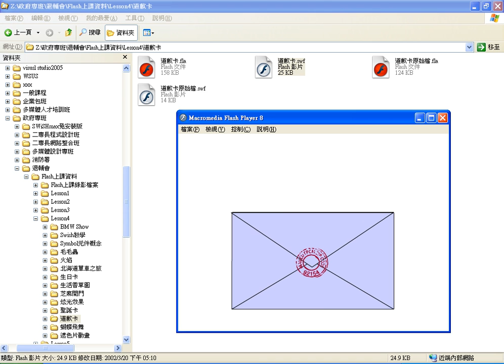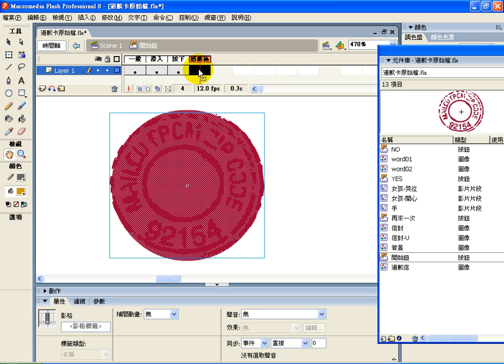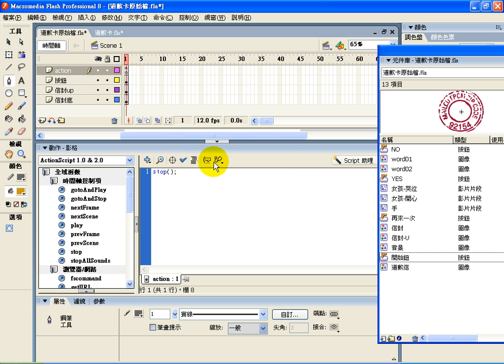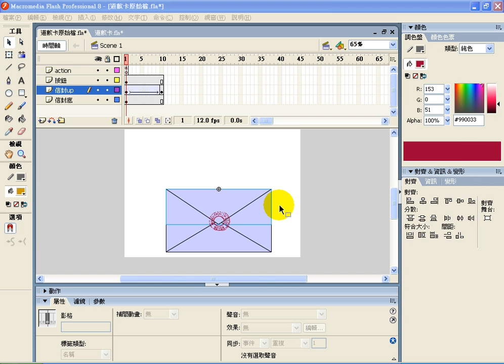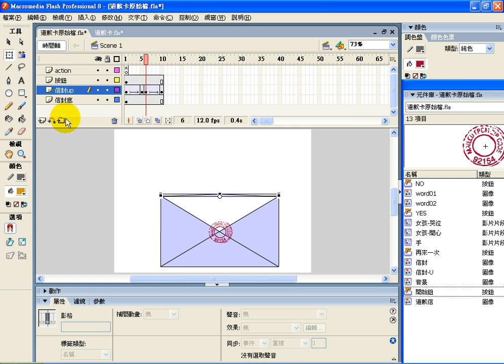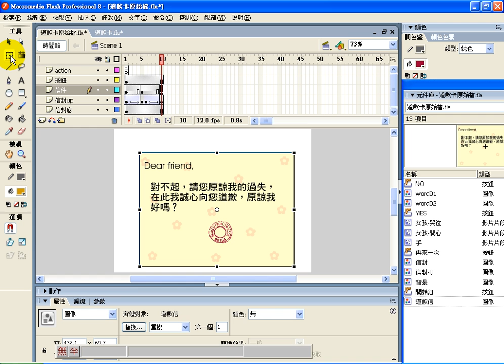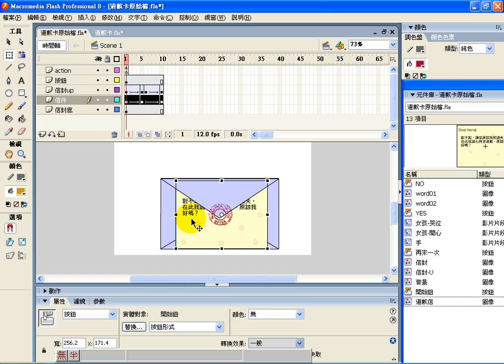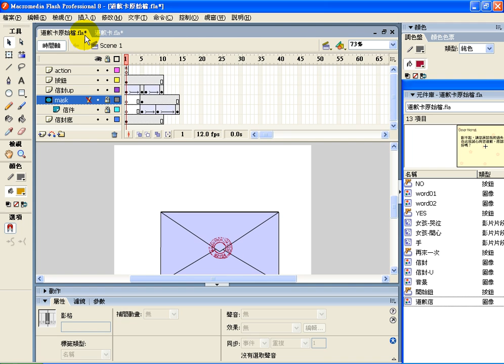0821-3-道歉卡-1.avi